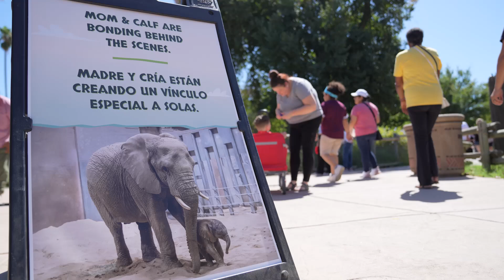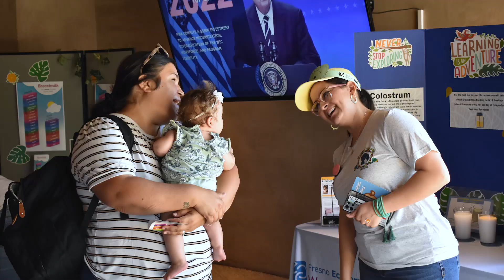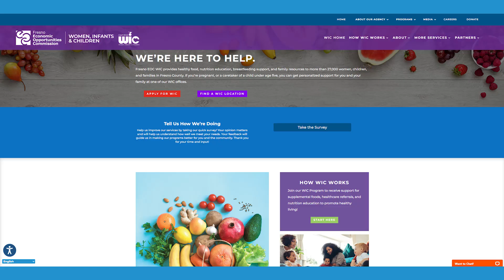Fresno EOC WIC 50th Anniversary & Elephant Baby Shower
August is National Breastfeeding Month across the country and in Fresno County. Fresno EOC WIC supports breastfeeding mothers and parents all year long. Fresno EOC WIC has teamed up with Fresno Chaffee Zoo to hold our 50th anniversary and elephant baby shower on Saturday, August 17th. Check out this highlight video of the event.